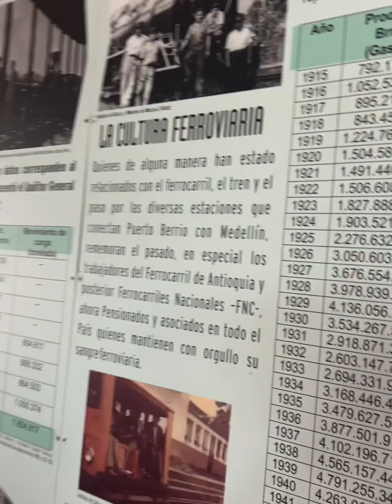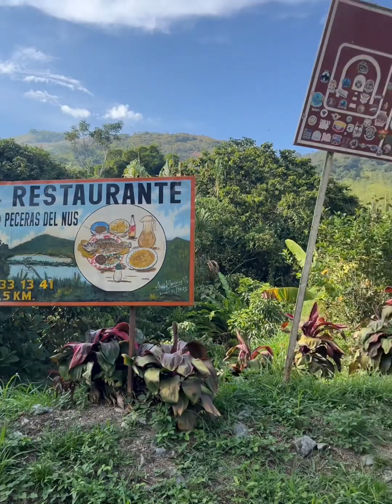De roce en CISNEROS Antioquía | PROBAMOS la torta de pescado | conocimos la estación FERROVIARIA 🚂